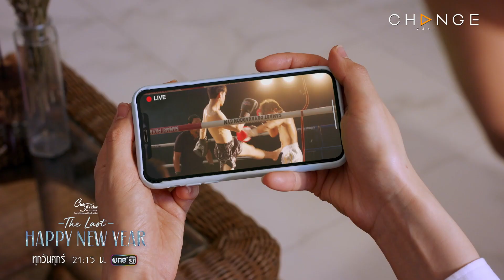The Last Happy New Year - การขึ้นชกครั้งนี้จะเปลี่ยนชีวิต ของผู้ชายคนนี้ตลอดไป [Highlight]